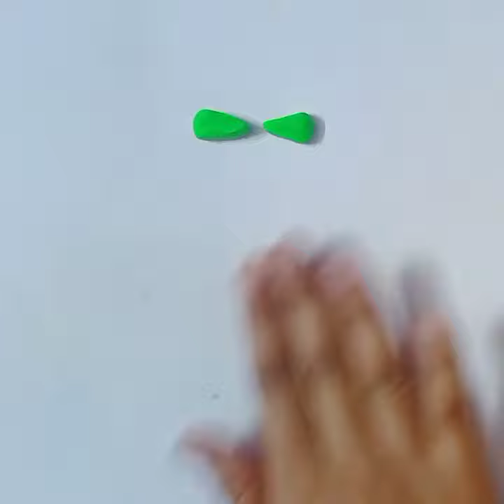Butterfly Drawing, Painting and Colouring For kid's and Toddlers|Rainbow Butterfly drawing for kids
butterfly drawing
drawing
butterfly drawing tutorial
butterfly
easy drawing
kids drawing
drawing butterfly
simple drawing
drawing a butterfly step by step for kids beginners